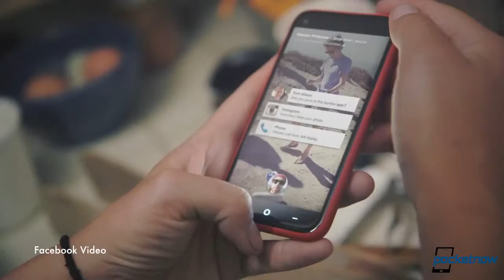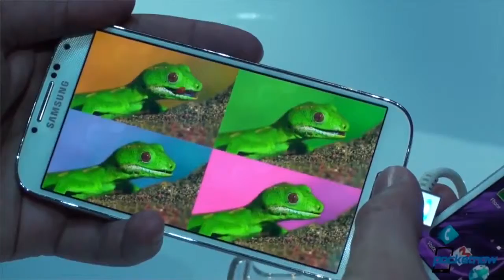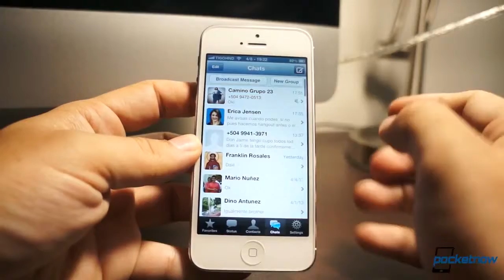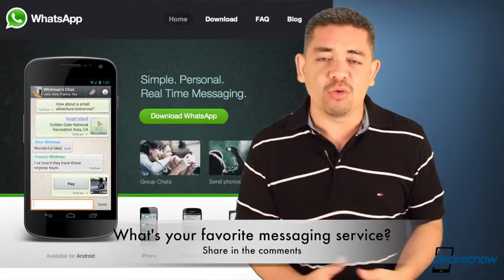Facebook Home APK Leaked, Nokia Lumia 928 Leaks, Google Buying Whatsapp & More Pocketnow Daily